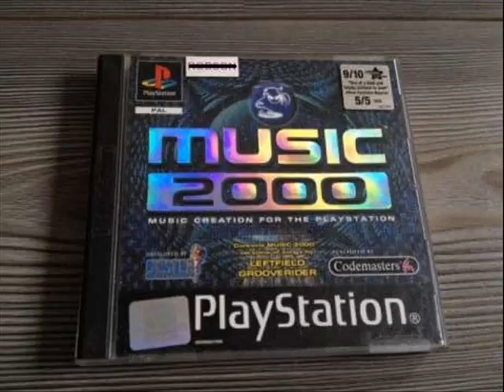Motors.. (Drum and Bass) - Music 2000 (PSX) PlayStation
Sony PlayStation - Music 2000 (PS1) & MTV Music Generator
Name of the Song :- Motors.. Cars (Original Version).
Author :- Lukas Mayster
in Style :- Drum and Bass ..
Quality :- 480p.